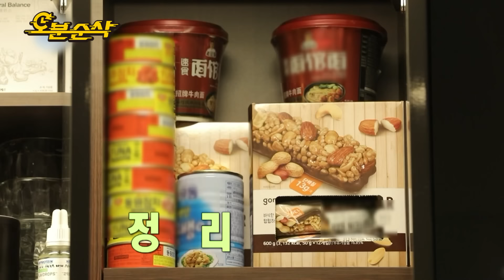[나혼자산다] ＂저 여자친구는 생겨요..?＂ 야무지게 살림하면서 전화 사주로 인생 상담 받는 배우 이규형😁😯ㅣ나혼자산다⏱오분순삭 MBC200724방송